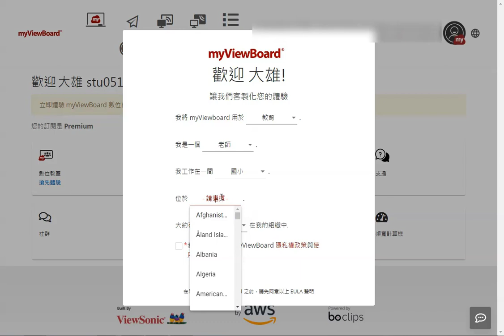myviewboard 註冊帳號